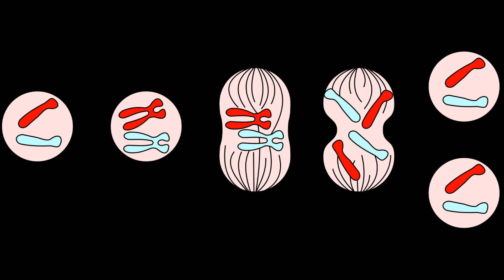Mc Lengua - Apalabramiento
Letra de la canción:

La no respuesta es la respuesta más sincera.
Pues no hay respuesta.
Sin cera no hay paraíso
Espera
¿No era sin tetas?
Se me acaban de ir todas las letras
No sé si se me entiende.
Si he dicho semen
El nicho está muy cerca
Que pasa picho?
Pues nada, aquí rimando de improvisto
Nunca te había visto
Eso es porque eres bizco
Y me dio hambre de repente,
Dame ese bizcocho, biz co cho
Chojin pásame ese cojín
O le diré a Jin que te pete un cojon
Hablemos pues del mojón
El mojón mojado es salmón ahumado
Estate tranquilo que yo no me enfado
Huele peste de los United Estates
Y lo unido se separa
Y pasan a ser los Separated Estates
El tren se para
Pero no el viaje
Poca paja es mucho paje
Eh usted no se acerque a esos niños
No me haga saltare los piños
Que yo no salto, amigo, que yo levito
Evito lo lamentable
La menta me mantiene vivo y relentable
Are u be able?
Si?
Pues permítame que le hable
Sabe usted que no paro pero que tampoco trabajo?
Lo único que paro es la música,
Y sigue sonando
Así que estoy sin mucosidad
Cuantos mocosos hay por aquí
Y si das sida
Sal por la salida
Y nos quedamos sin sal
Huele a meado
Me has pillado
Mea pilas
Me apilas en el montón
Pero no me elijas al ton ton
Ya que el tom tom dirige y yo no quiero ser líder
El Lidl está cerca, y el líder alejado
Como mi primo Alejo,
Al que por cierto le mando un abrazo,
A brazo partido se lucha
A brazo partido me ducho
Al machote serrucho por jeta
En Getafe hay burros
En la jota me aburre
Y el barrio la jota es de donde sale Kase
Que sí Que si
Que tú eres muy savia
Como la de las plantas
Tas quedao emplantanada de ideas
Que ta pasado?
Con esa cara un derrape al pasado
A la inversa del Delorean
En verso como los elfos de Lorien
Pero el otro tema está en prosa
Así que no hay prisa
Por favor prise el freno en seco
O de la risa nos estampamos en esa secuoya
Ya me he cansado
Y como no me va el sado
El tema se ha acabado
Si eso otro día sigo cavando